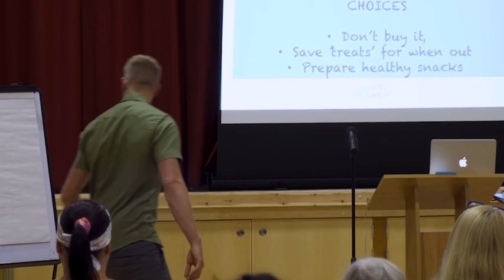Secrets To A Toned Tummy - Video 2